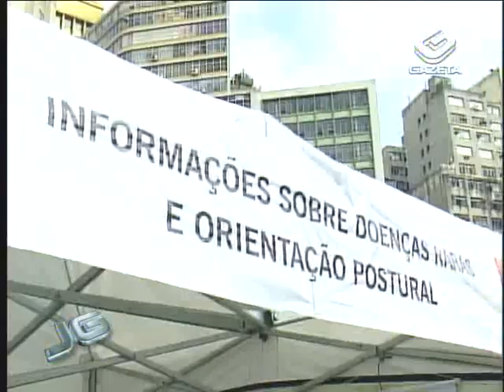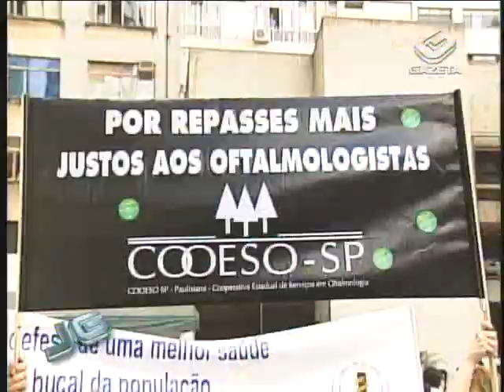Feira médica - 07/04/2011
Hoje é dia mundial da saúde. Para comemorar a data, a associação comercial de São Paulo promoveu uma feira, onde foram oferecidos exames gratuitos, com diagnósticos e orientações sobre como evitar diversas doenças.

Tema: Saúde